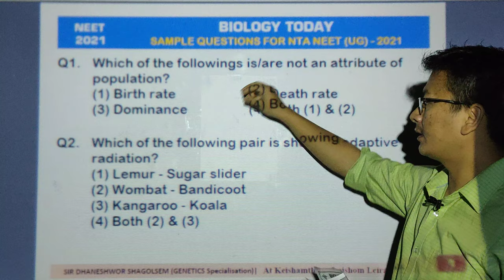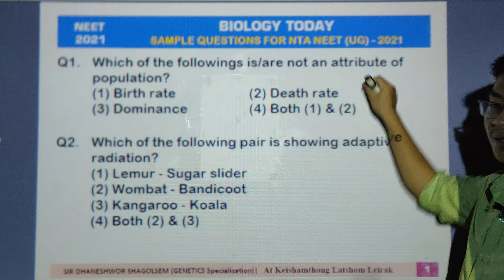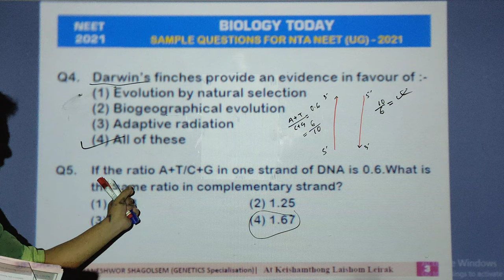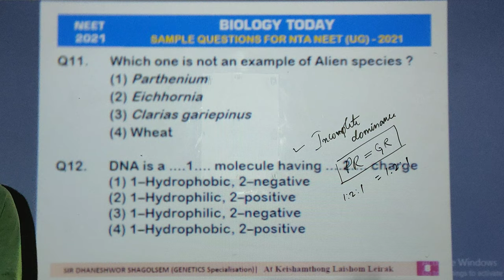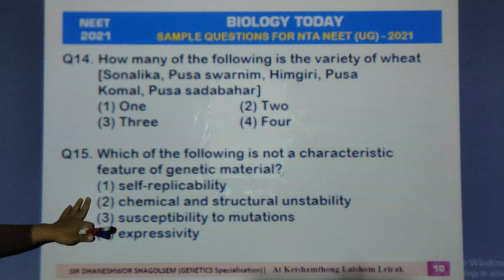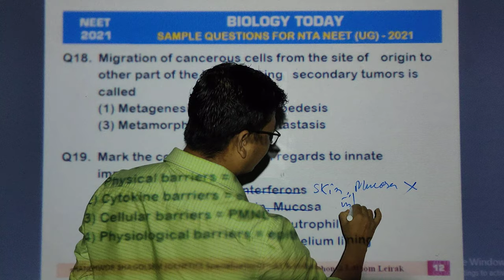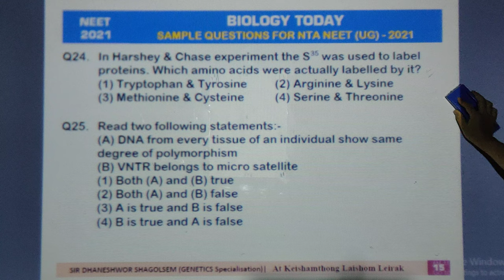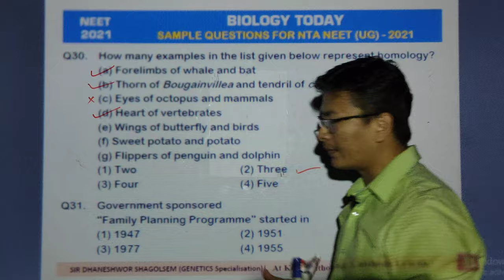NEET 2021 SAMPLE PAPER 1